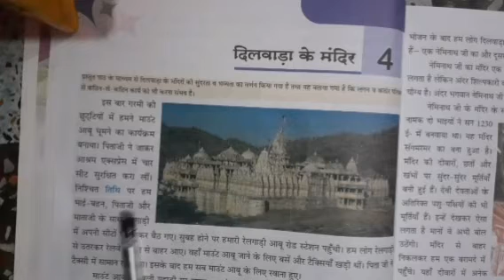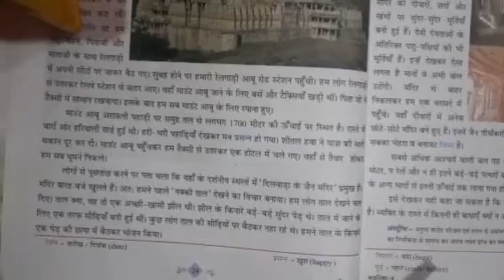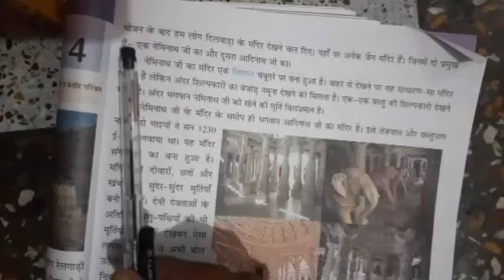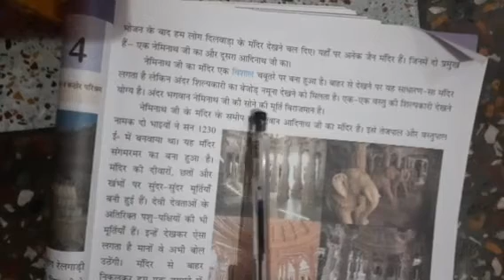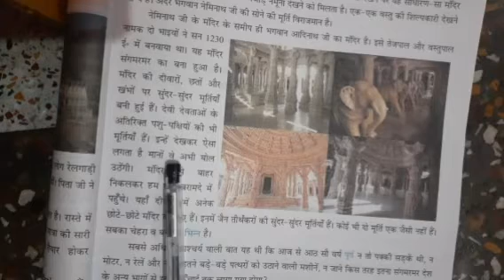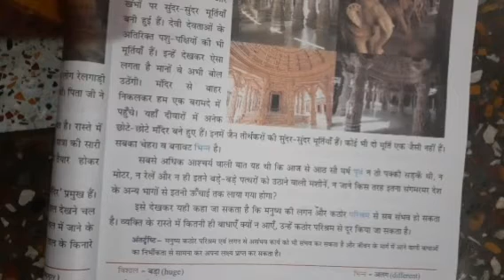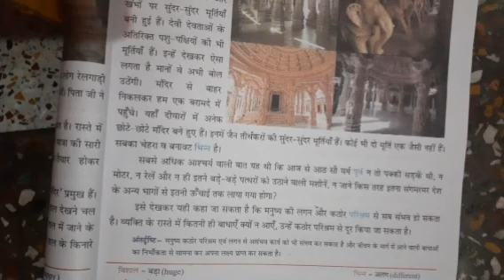Hindi Literature: दिलवाड़ा के मंदिर